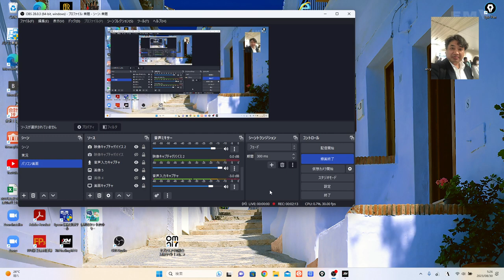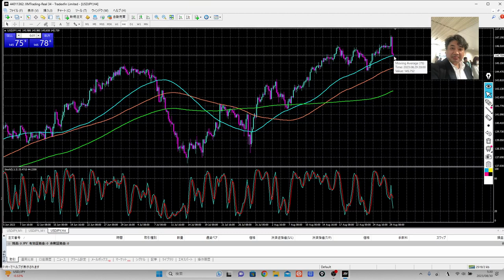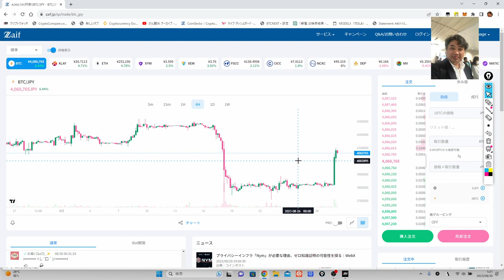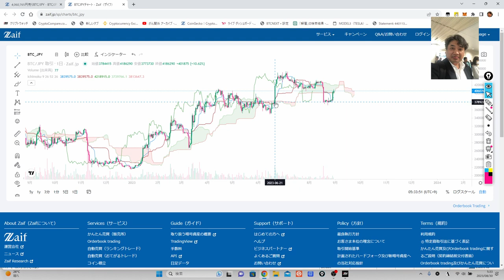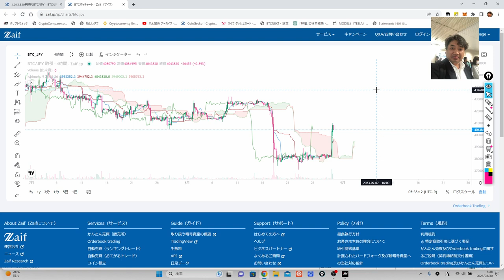ビットコインが急騰しているよ！今日中に購入してください。1000万円超えます。